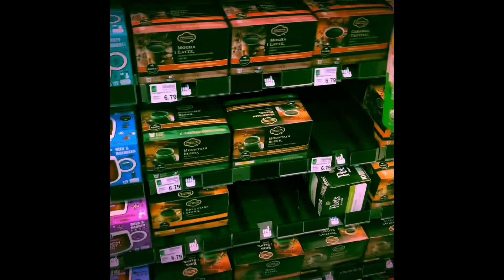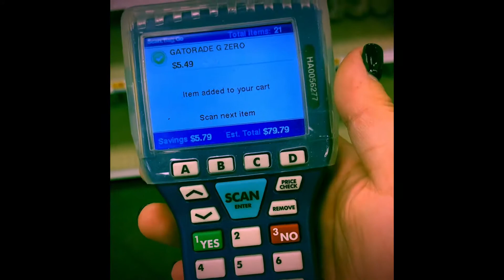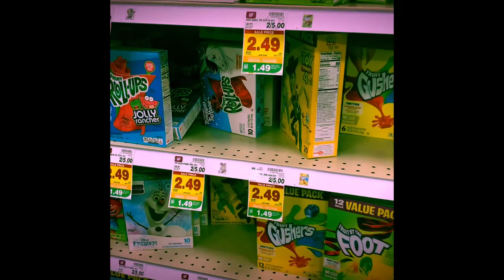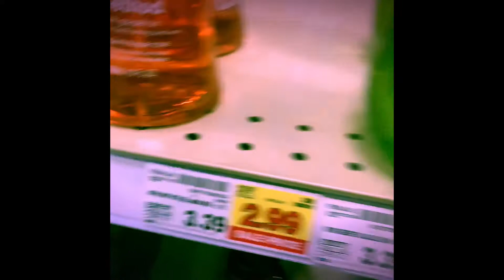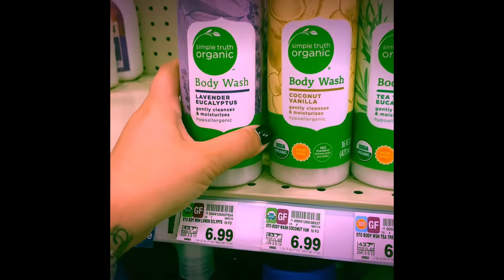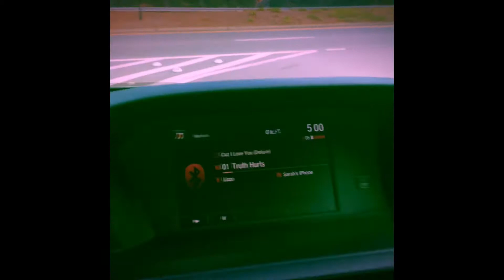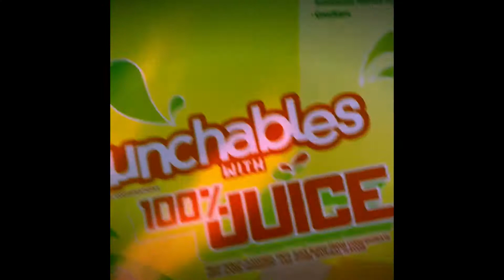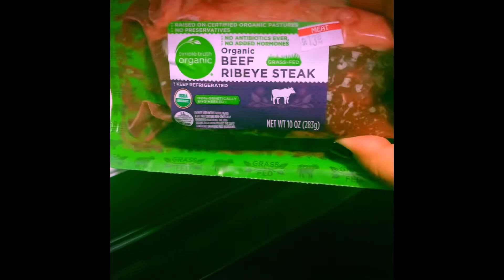Shop with me-Grocery Haul-Crazy Mom Life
Hey guys!

So I tried to do a grocery shop and haul, but things didn’t go as planned which happens most days when your a mom. Anyways, I hope you guys enjoy this anyways! This is a real day in my life and there will be so many more videos like this!